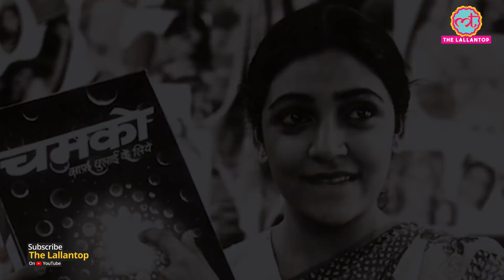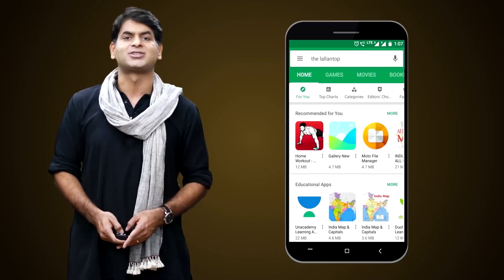Heart Symptom के बाद Deepti Naval की Angioplasty हुई, अब उनकी हालत में सुधार है | Chashme Buddoor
Veteran actor Deepti Naval underwent an angioplasty at a hospital in Mohali on Monday (19th October), said she was discharged, and is perfectly fine now. There were reports that the actor suffered a heart attack in Manali but responding to a text message, Deepti said, “It was a heart symptom.” Her Coronary angioplasty was done which is a procedure used to open clogged heart arteries. We have loved Deepti Naval in the films like Chashme Buddoor, Ankahee, Mirch Masala, Firaaq, Memories of March, Listen Amaya, and many more. Watch the video for more detai